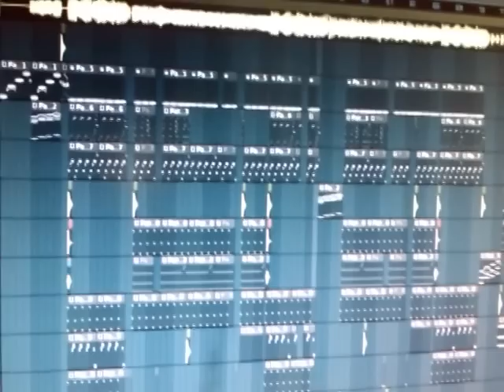Rottweiler Ft. Menor V.- Muerte Segura 2K14. Offcial preview Prod. M Produciendo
Offcial preview